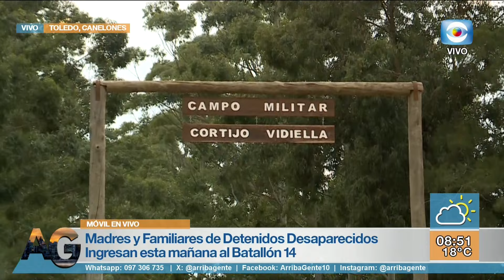Móvil- Continúan los trabajos en el Batallón 14 tras el hallazgo de restos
Este jueves, en la previa al ingreso de Madres y Familiares de Uruguayos Detenidos Desaparecidos, en nuestro móvil conversamos con el intendente de Canelones, Marcelo Metediera y con Daniel Diverio, secretario general del Sunca. ¡Mirálo!